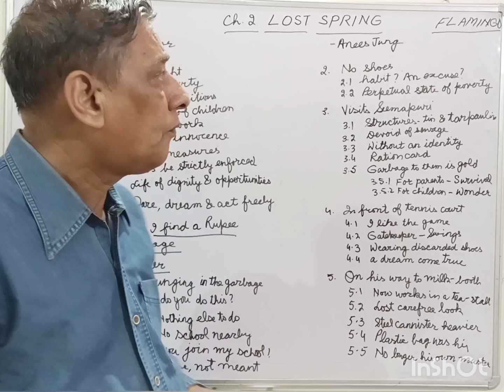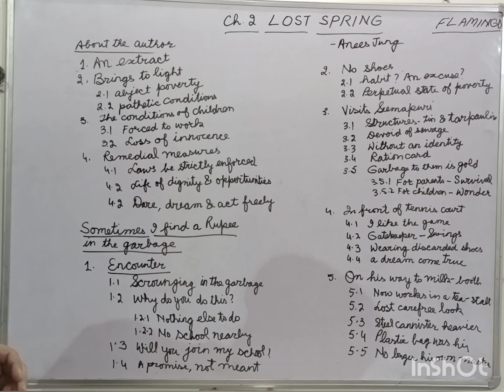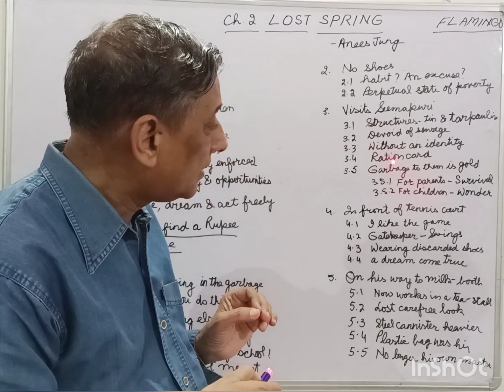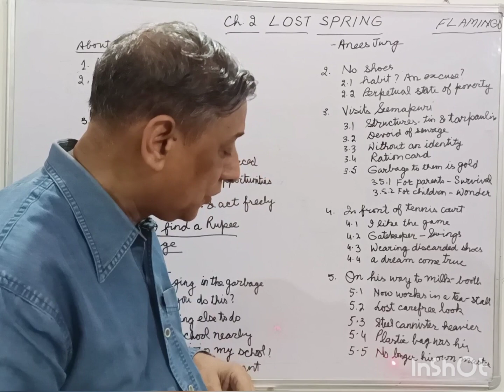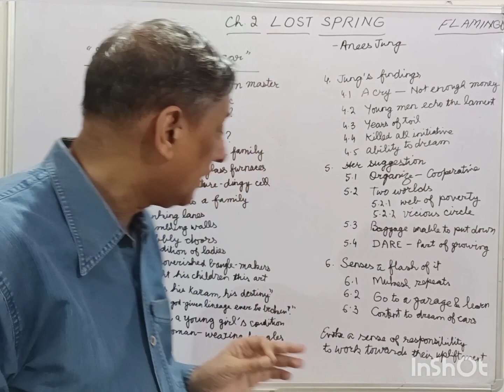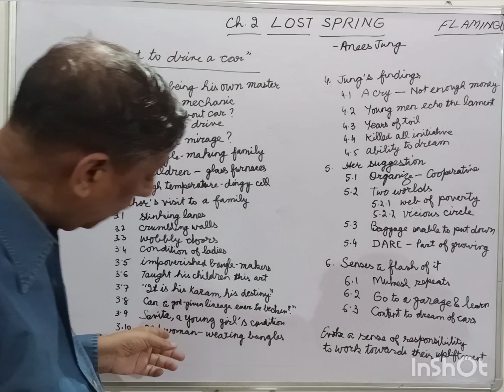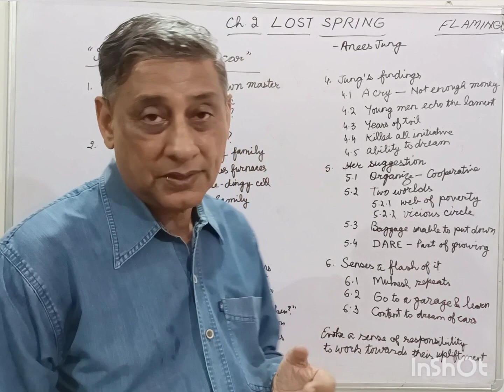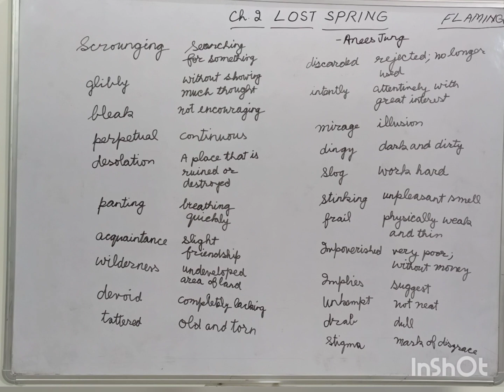Ch-2 Lost Spring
By Anees Jung